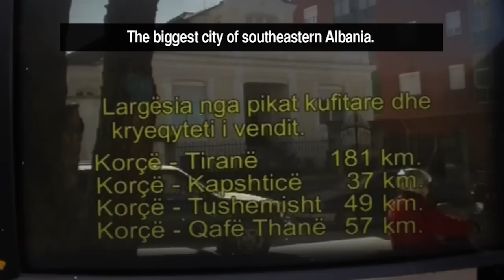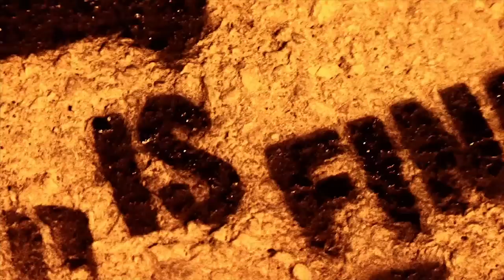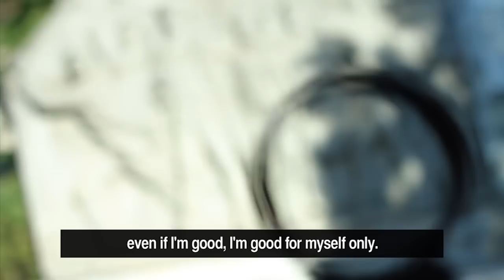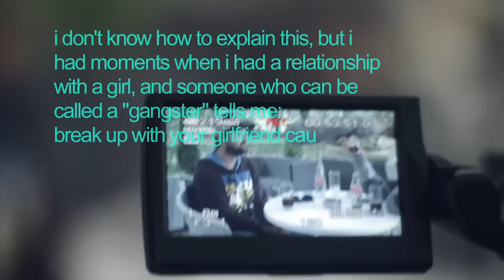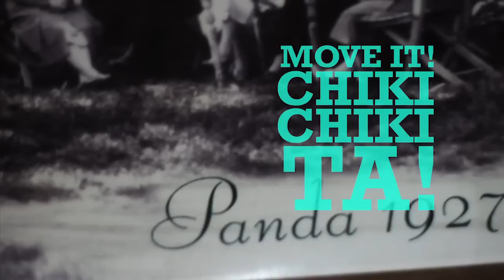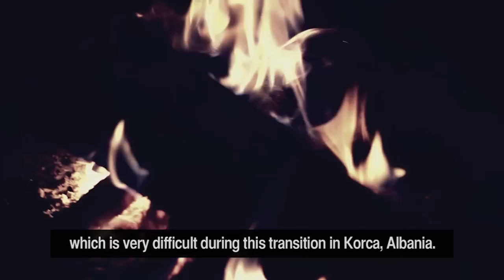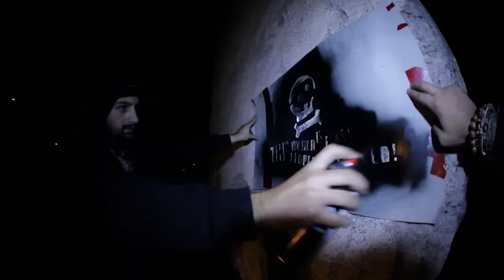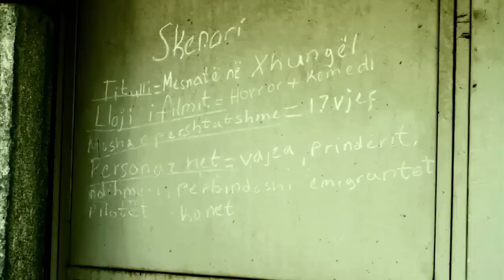20 Years Old, 20 Vjec, HD, Korça Dokumentar, English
A very very low budget, documentary where a two people film crew follows a group of youngsters in Korça. Korça being one of the most proclaimed influences of western culture in Albania, we emphasize the diferences, the good and the bad, and the standing point, of the young artists 20 years after the fall of communism.